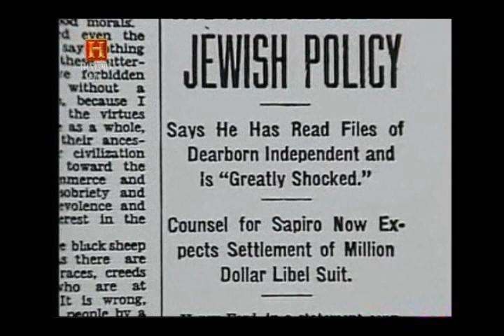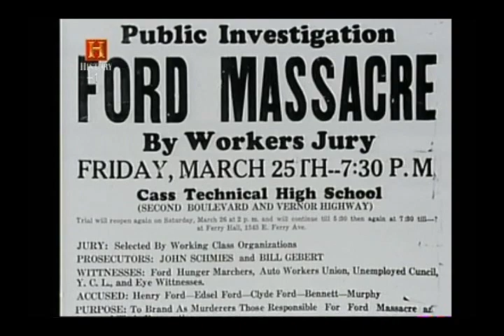Henry Ford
Estratto del documentario History Channel sulla vita di Henry Ford. Si tralasciano le vicende familiari e i minuti dettagli delle sue prime attività per seguire maggiormente le vicende legate alla sua grande azienda automobilistica (con le lotte sindacali), al successo del modello T, alla crisi del '29, all'antisemitismo di Ford e alla sua immagine di padrone-capitalista.